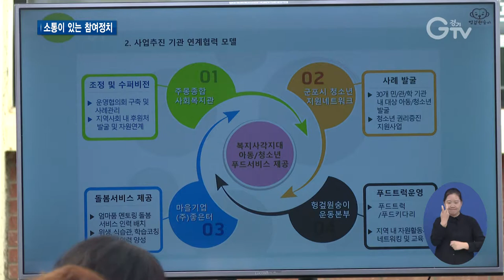도민이 만드는 정책..‘경기도민 정책축제’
[앵커멘트] 도민이 만드는 정책축제의 장이 경기상상캠퍼스에서 열렸습니다. 올해로 2회째를 맞는 이번 행사는 온라인과 오프라인을 통해 장소 제한 없이 많은 도민들이 참여했는데요. 도민이 만들어가는 정책 현장을 취재했습니다.

[리포트]
경기상상캠퍼스 잔디마당 곳곳이 토론장으로 변했습니다.

토론 주제에 맞춰 도민들과 시민단체, 협동조합, 연구원, 도의원, 공무원 등 다양한 주체들이 모여 의견을 주고받습니다.

[녹취] 김보민 / 헝겊원숭이 운동본부 이사장
“아이들의 권리를 찾아야 한다고 생각하고 있거든요. 아이들은 누구나 돌봄을 받고 밥을 잘 먹을 권리가 있는데 여러 가지 상황으로 아이들이 밥을 잘 못 먹는 모습이 그런 걸 주장할 만한 정치적인 수단을 가지지 못한 거잖아요.”

[녹취] 김가영 / 수원지속가능발전협의회 담당관
“다른 사람과 공유하고 싶은 음식물을 공유냉장고에 넣는 거죠. 그리고 필요한 사람이 공유냉장고에서 음식물을 가져갑니다. 그러면 공유냉장고를 이용하는 방식이 모두 끝납니다.”

토론을 거치면서 도민이 제안한 아이디어는 점점 실현 가능한 정책으로 다듬어집니다.

다양한 정책을 효율적으로 논의하기 위해 5개의 테이블이 마련됐고, 각기 다른 정책들이 동시에 다뤄졌습니다

온라인 공모를 통해 선정된 토론 주제는 15건

코로나19 상황에 따른 복지부터 먹거리와 환경, 기본소득 등 다양합니다.

오프라인 행사에 참여하지 못한 도민들은 실시간으로 중계되는 유튜브 채널을 통해 의견을 나눴습니다.

올해로 두 번째를 맞는 경기도민 정책축제는 경기도의 주인인 도민이 직접 정책 수립에 참여할 수 있는 권한과 역할을 찾아주기 위한 행사입니다.

[인터뷰] 최순영 / 경기도민관협치위원회 부위원장
“주민의 정치 참여라는 것은 매우 중요한 것이죠. 그럴 때 정치가 올바로 가는 것이고 정책이라는 것이 도민을 위한 정책이 되어야 하지 않겠습니까. 그런 뜻에서는 경기도민 정책축제는 경기도민으로서는 아주 중요한 행사입니다.”

경기도민 정책축제 중 논의된 토론의제들은 지속적인 숙의 토론 과정을 거쳐 정책에 반영될 예정입니다.

[자막]
1.제2회 경기도민 정책축제/경기상상캠퍼스(10월16일)
2.김보민 / 헝겊원숭이 운동본부 이사장
3.김가영 / 수원지속가능발전협의회 담당관
4.도민 공모로 15개 토론 의제 선정
5.온라인 유튜브 채널 통해 실시간 중계
6.도민이 정책 제안·결정하는 ‘숙의 민주주의의 장’
7.최순영 / 경기도민관협치위원회 부위원장
8.영상취재 : 서경원, 영상편집 : 강윤식